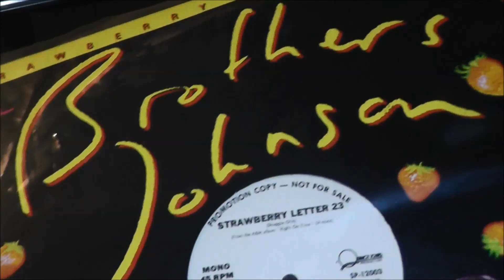The Brothers Johnson - Strawberry Letter 23 - Red Vinyl 45RPM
1977 A&M Records #1949  **PROMO 45**